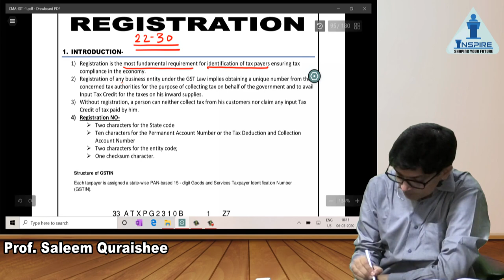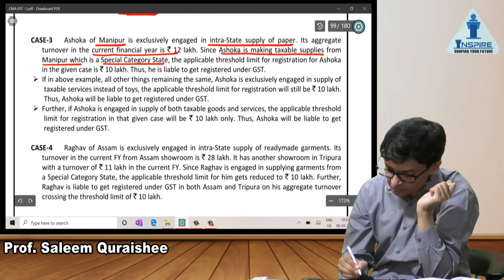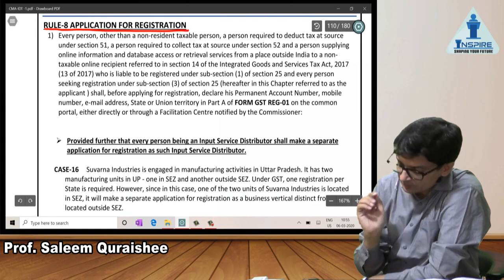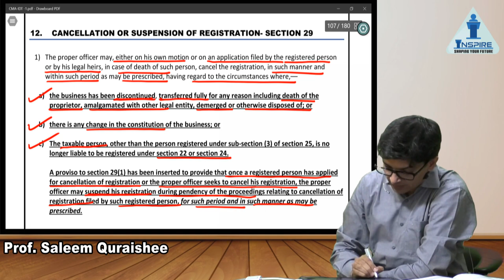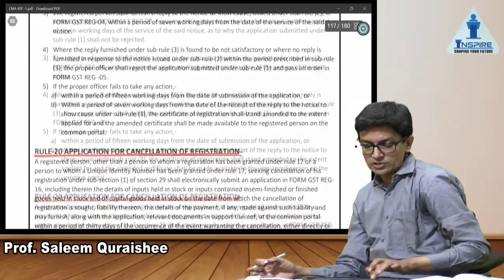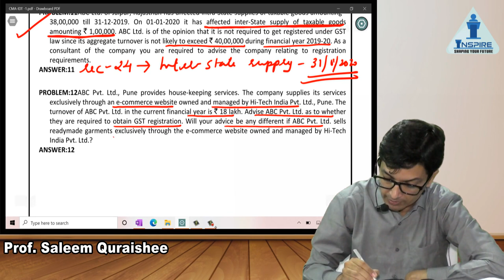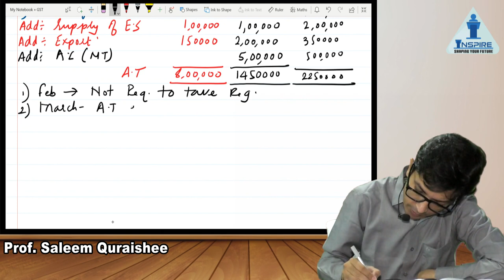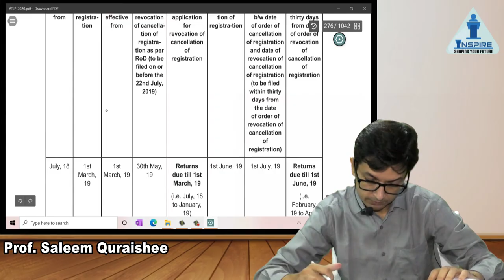GGST Revision cum amendment lecture part-6 for CS Executive and CS Professional and CMA Inter.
GST Revision cum amendment lecture part-6  for CS Executive and CS Professional and CMA Inter.